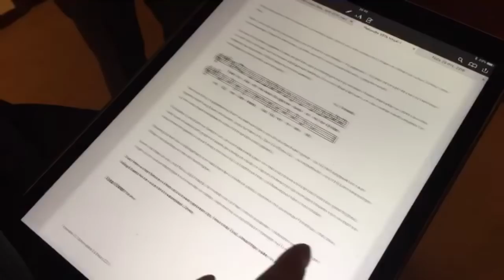The Easter Vigil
I recorded a short vlog of the Easter Vigil in my parish. There's a special message for you at the end of the vlog :)